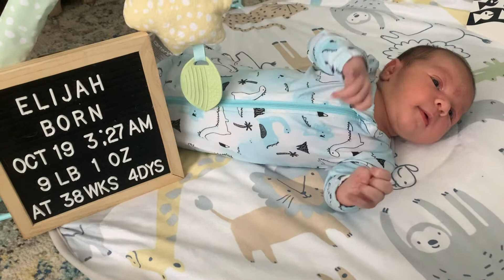Birth announcement & name reveal | MEET MY BABY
It's time to meet my baby in this birth announcement & name reveal!

Baby boy is finally here! This video is our birth announcement and official baby name reveal. This is one heck of a life update. We are so happy to share baby boy's arrival with you all. Meet my son and watch our newborn name reveal.